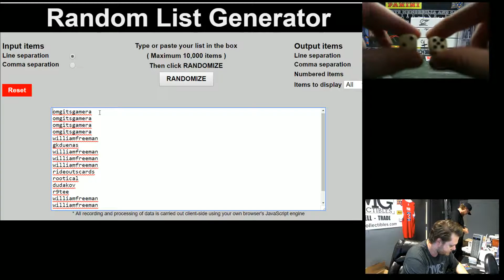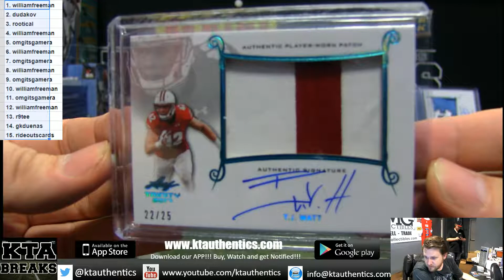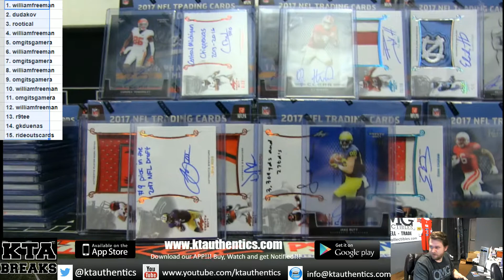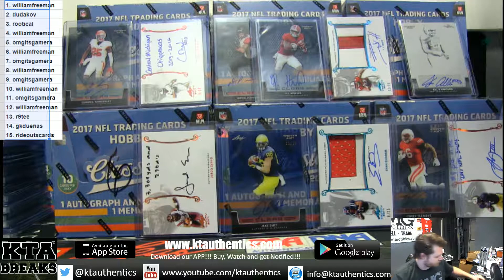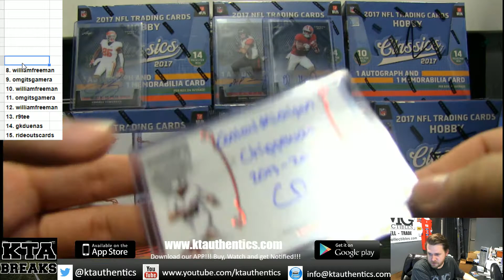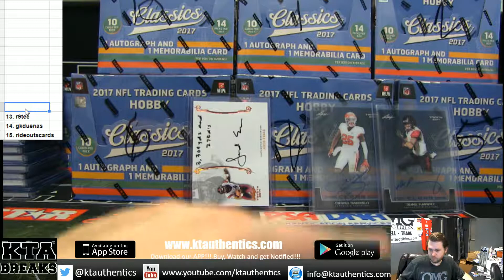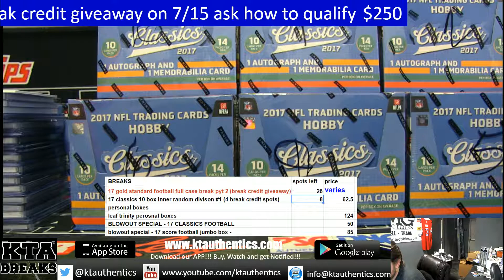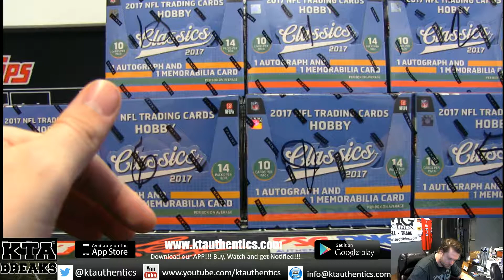KTAuthentics - 2017 leaf trinity football 3 hobby box break - draft your hit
- 2017 leaf trinity football 3 hobby box break - draft your hit